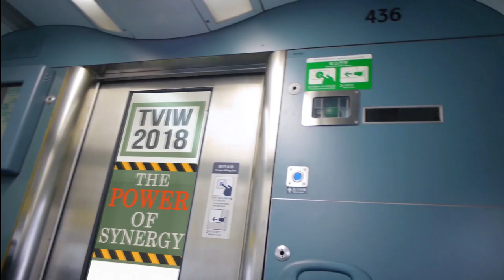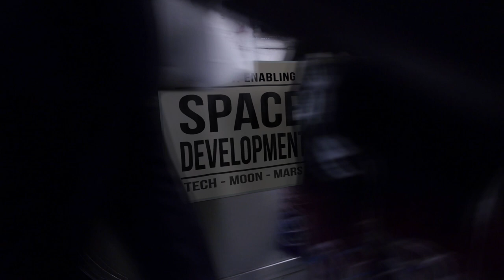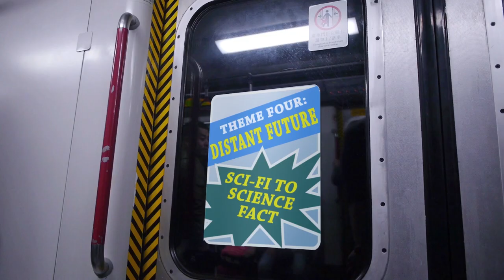Planning The Next Decade of U.S. Space Technology and Economy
TVIW 2018 is implementing a synergistic approach to link critical technologies, to plan and catalyze major human space activities from now to 2030 with an emphasis on public and private partnerships.